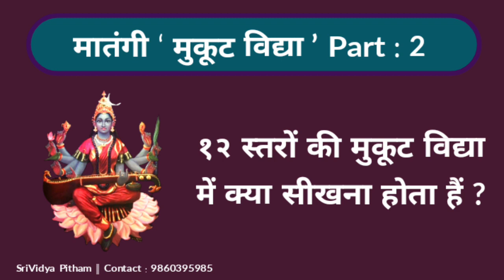मातंगी की ' मुकूट विद्या ' Part : 2 || १२ स्तर की मुकूट विद्या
मातंगी की ' मुकूट विद्या ' Part : 2 ||
१२ स्तर की मुकूट विद्या